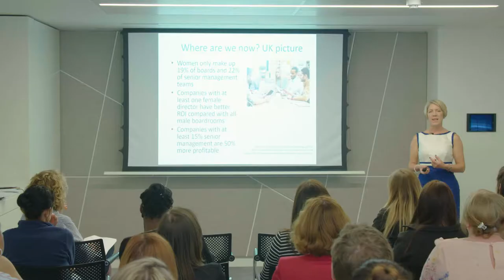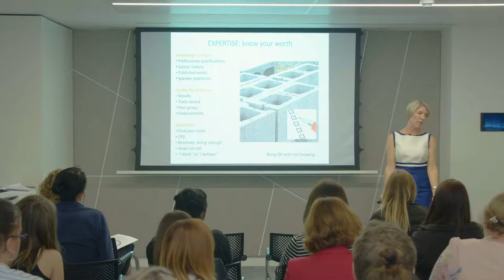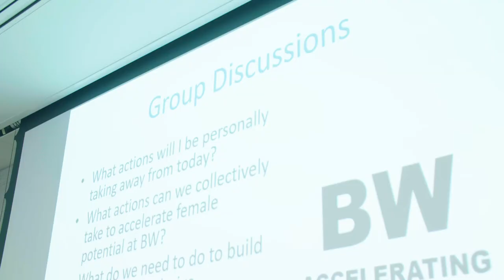Keynote: Gravitas for Women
What can companies, managers and individuals do to move towards gender parity? Antoinette Dale Henderson, speaker, author and founder of The Gravitas Programme explains why gravitas is an essential quality to accelerate female potential